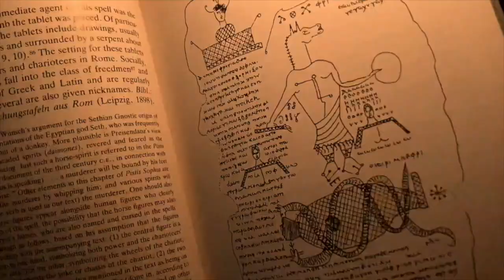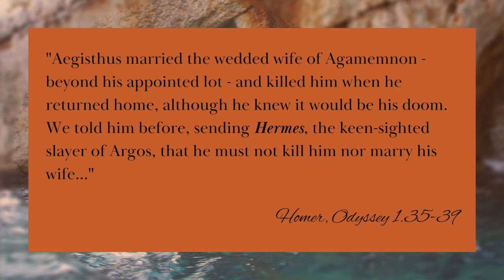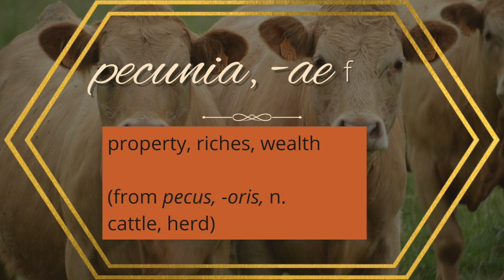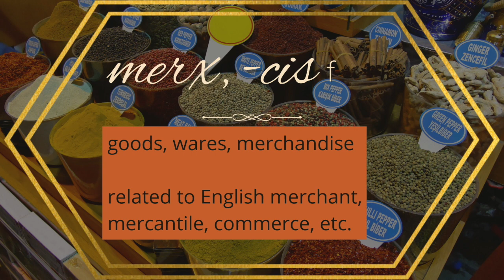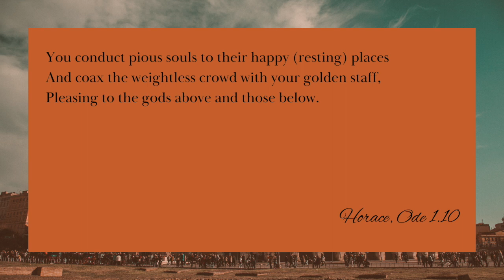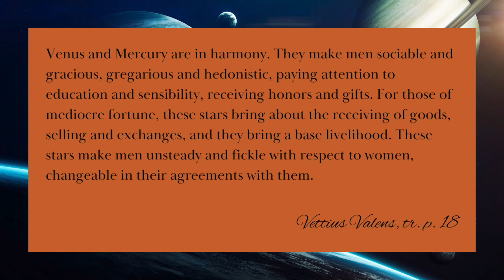Mercury: God and Planet (and Hermes, too!)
Mercury has officially gone retrograde! In this video, I chat about the mythology of the god Mercury and his Greek counterpart Hermes, and try my hand at some astrology. I’m still very much a beginning astrologer, so please bear with me.

Images:
- Pleiades: stock image
- Statue of Pan: Carole Raddato (via WikiMedia Commons)
- Pan playing the pipes (by Walter Crane): public domain (via WikiMedia Commons)
- Hermes fastening his sandal: Ricardo André Frantz (via Wikimedia Commons)
- Mercury on St. Lucia stamp: public domain (via WikMedia Commons)
- Cicero Denounces Catiline (Roman Senate painting by Cesare Maccari): public domain (via Wikimedia Commons)
- The Hunting Party with Dido and Aeneas, Jean Raoux: Finoskov (via WikiMedia Commons)
- Ovid: public domain (via WikiMedia Commons)
- Statue of a Lar: public domain (via WikiMedia Commons)
- Horace, by Anton von Werner: public domain (via WikiMedia Commons)